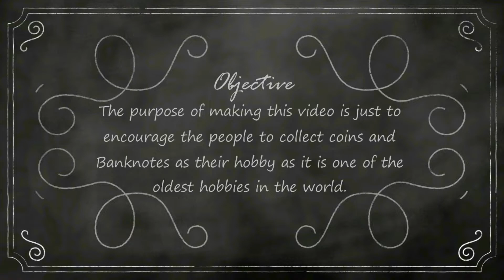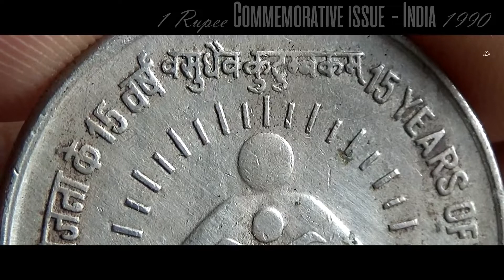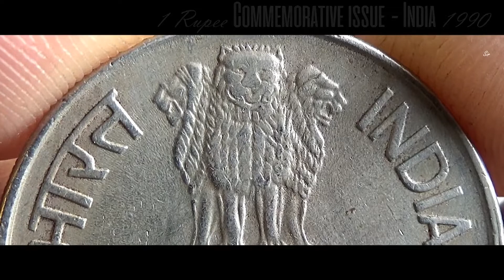1 Rupee (15th Anniversary of the Integrated Child Development Services) 1990 India